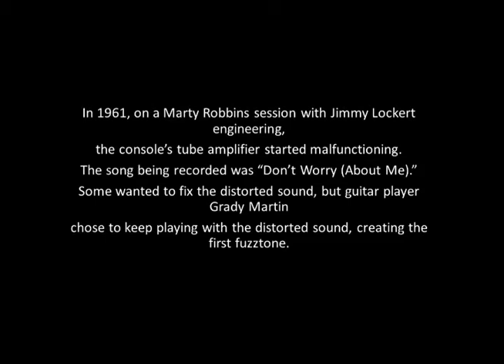The Birth of Fuzztone: by Harold Bradley & Glenn Snoddy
The rocking sound of modern day fuzz boxes all had a start on a Country session in Nashville at Bradley's Studio.  Harold and Glenn take us back to that day in 1961.